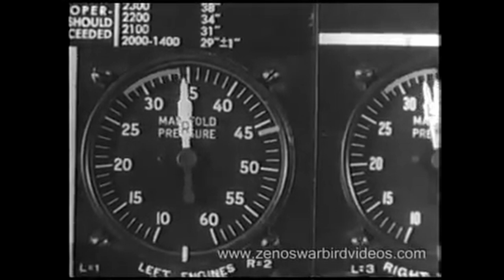Operation Reunion: WWII POWs Repatriated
Today's Daily Dose short history film covers Operation Reunion, when 1,162 captured Allied airmen were repatriated to their airbases.

The Daily Dose provides 3-minute microlearning films like this one delivered to your inbox daily